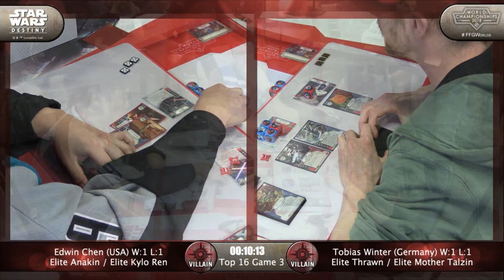2018 Star Wars Destiny World Championships: Chen (Anakin Kylo) vs. Winter (Thrawn/Talzin)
From the 2018 Star Wars Destiny World Championships.  This match-up features eventual 2018 Champion Edwin Chen playing Kylo/Anakin vs. Tobias Winter playing Thrawn/Talzin.

Thank you to FFG for streaming the World Championships and supporting the content creators of this fantastic dice and card game!